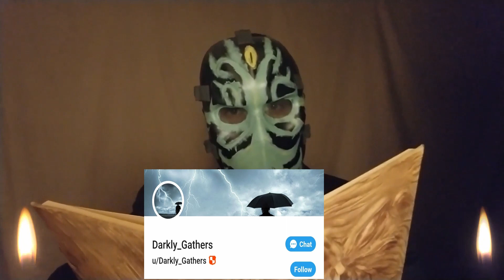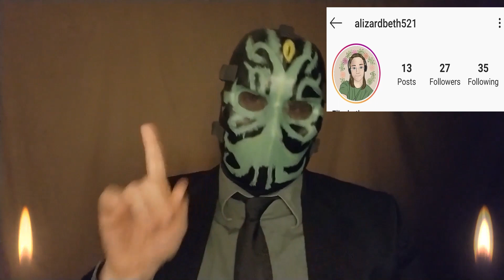*GIVEAWAY* "I'm The Last Lighthouse Keeper In Scotland (Part Three)" By: u/Darkly_Gathers R/NNOSLEEP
"I'm The Last Lighthouse Keeper In Scotland.. And A Congregation Has Awakened From The Deep" By: u/Darkly_Gathers

Hello everyone! Welcome to your Horror Reading today by yours truly
"Stormy"

Today's Story Is: I’m the last lighthouse keeper in Scotland... and a congregation has awakened from the deep.
Written  By: u/Darkly_Gathers
Narrated By: Stormy

Thank You all so much for getting us to 50 Subscribers! You all are wonderful!

Music and Ambiance: Artist's Garret by Tabletop Audio

Again thank you all for giving this story a listen!